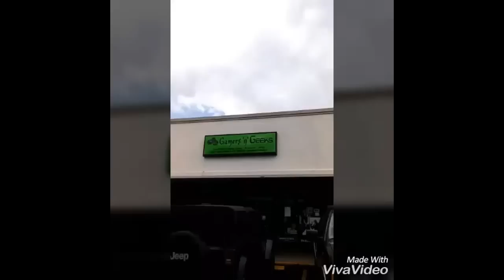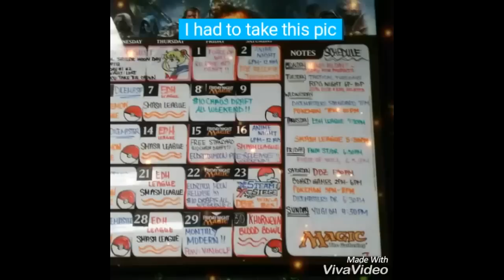Smash Tournament Local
YouTube Video Editor I'm sponsoring Tommy from Alabama for his video game tournaments. He has played against a pro before and will be coming up in this world so keep an eye out for him. His movie recommendation is SpaceBalls.